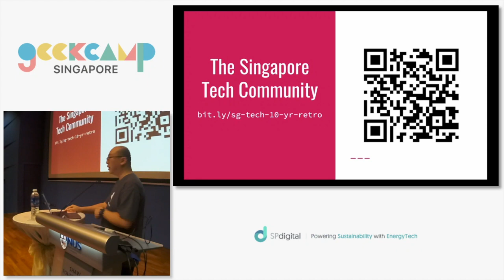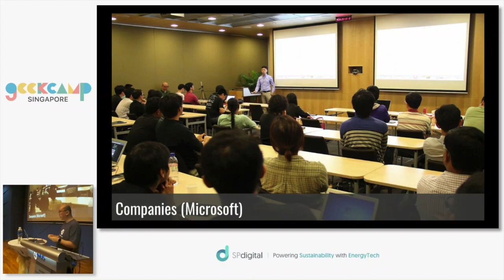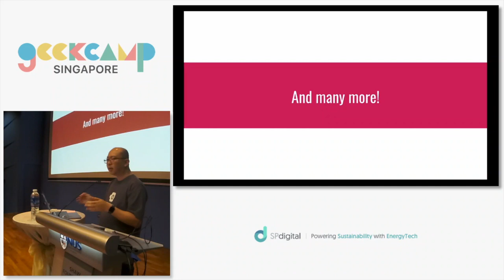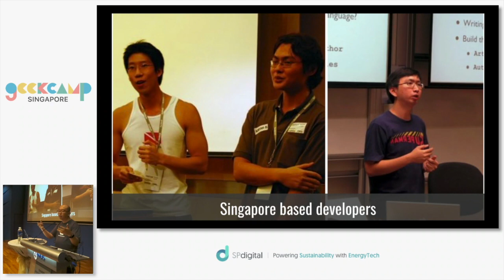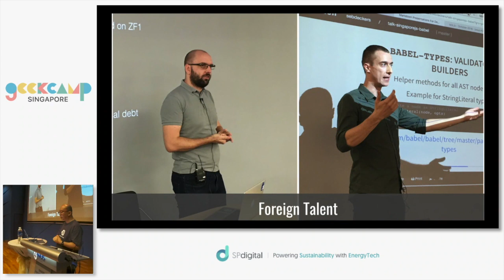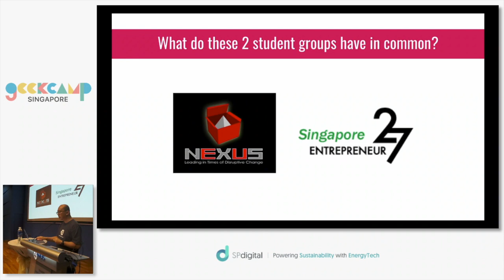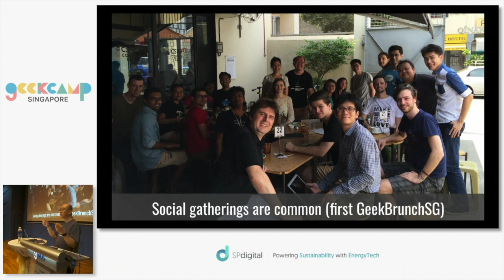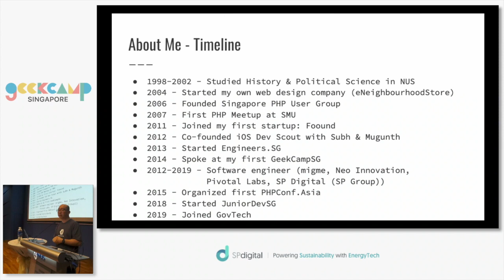The Singapore Tech Community - A 10 year retrospective - GeekCampSG 2019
Speaker: Michael Cheng

A talk on the development of the local technology meetup scene through the eyes of a community builder & organizer. I’ll show the progression from our humble beginnings and how foreign talent and different overseas student exchange programs have shaped the local tech and startup scene.

This talk was recorded at GeekCampSG 2019 on 19 October 2019.